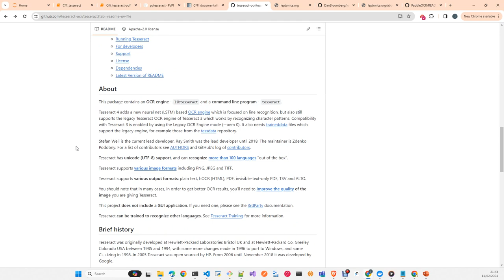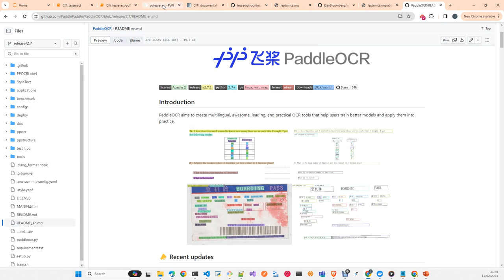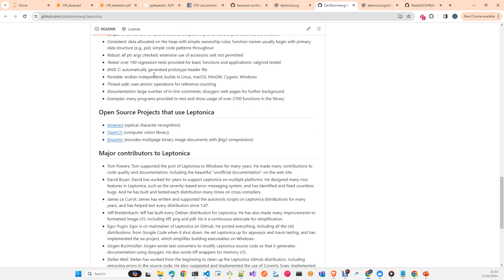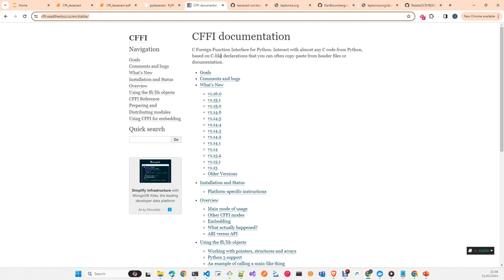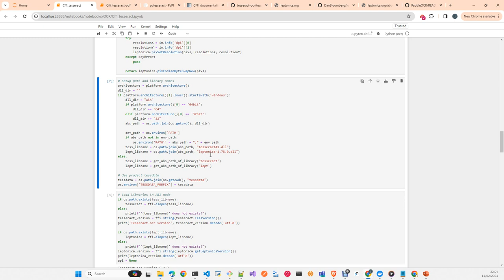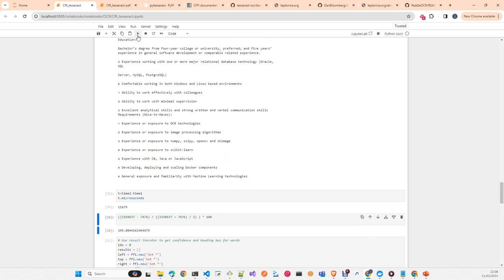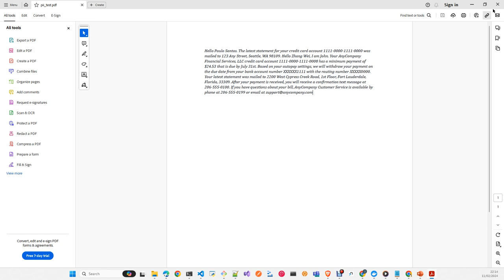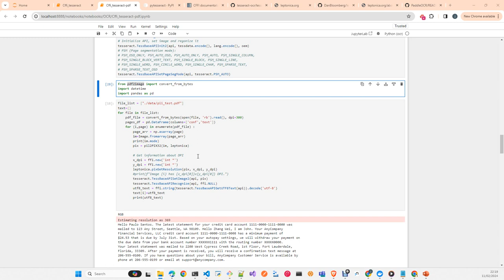Computer Visión: OCR Tesseract vs PaddleOCR Español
En este video te voy a hablar de OCR. De la libreria que lleva años dominando este espacio y de las alternativas que hay tanto en cloud como local.